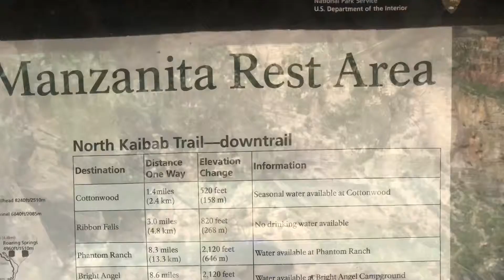RanDilly bar do the do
Ouch my legs. The musical.